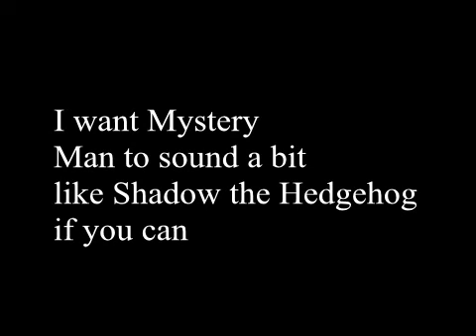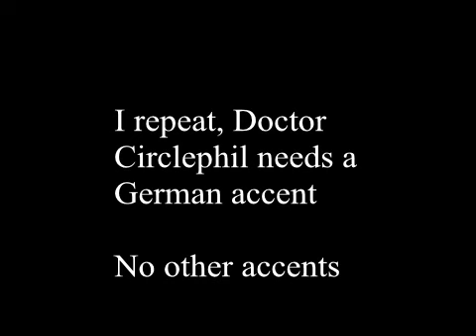Voice Actors Needed for Oliversworld (03) (CLOSED)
Again, Doctor Circlephil needs an German accent

Deadline: 8th October

Roles:
Jaxen - CLOSED
Doctor Circlephil - CLOSED
FreezeFly - CLOSED
Muscle Guy - CLOSED
Mystery Man - CLOSED
The Riddlester - CLOSED
Dad (sick tone) - CLOSED
Son (age 10 or 11) - CLOSED
Police (male or female) - CLOSED
Random Guy (male or female) - CLOSED